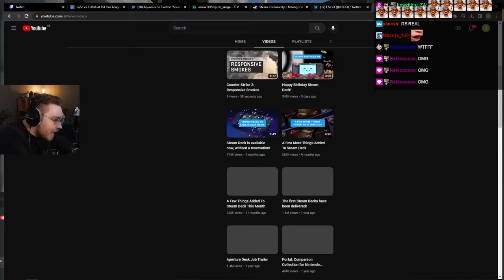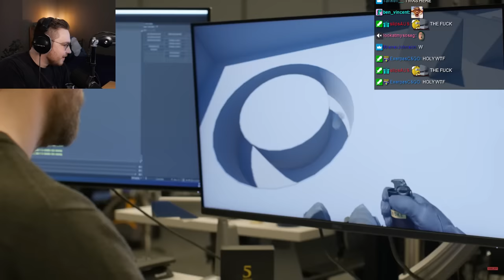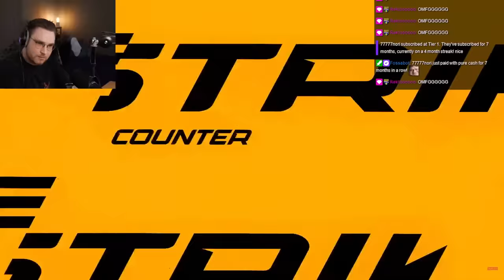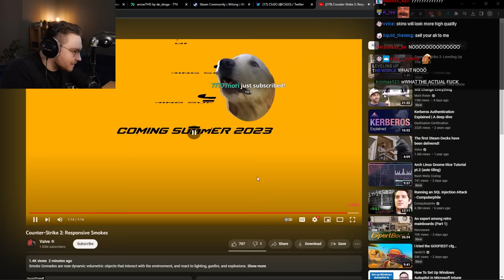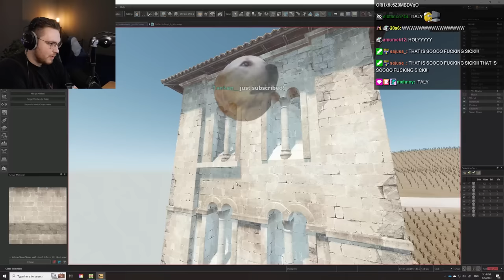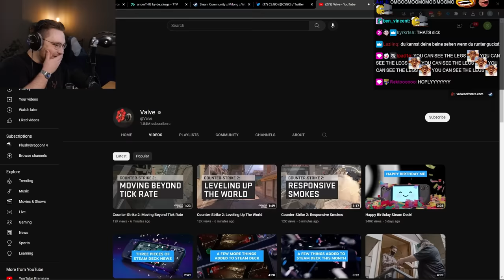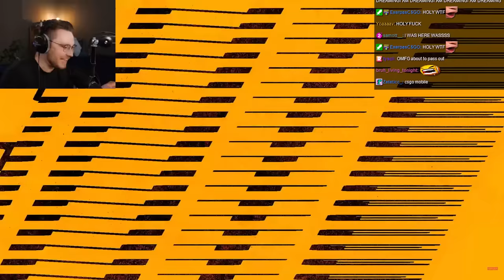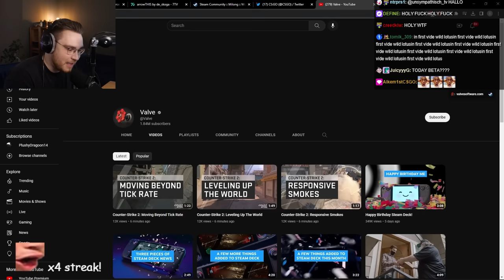ohnepixel reacts to the CS2 release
the counter strike 2 beta is now out!